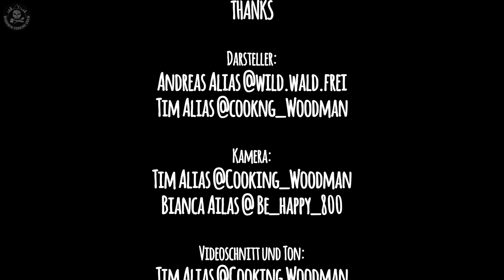KARAMELLISIERTE ANANAS. Schnelle Nummer. ASMR Style .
Heute gibt es karamellisierte Ananasspieße, mit einem Joghurt Pistazien Topping. Schnell zubereitet und einfach lecker. Schnelle Nummer.
Wir hoffen, es gefällt .

Fragen und Anregungen gerne in die Kommentare.